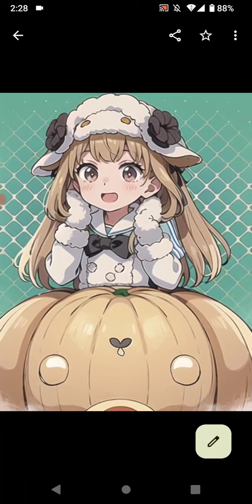meituのAIイラストメーカー「チェーレ・ブロッサム」（2）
2022年2月28日にサービス終了した「ウチの姫さまがいちばんカワイイ」のキャラクター、チェーレ・ブロッサムをmeituの「AIイラストメーカー」で対応してみた。